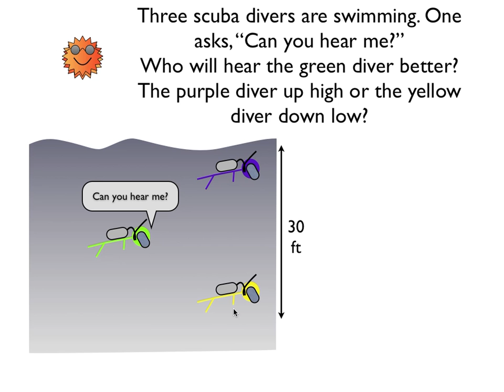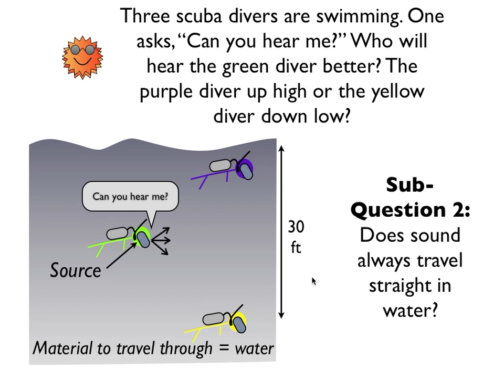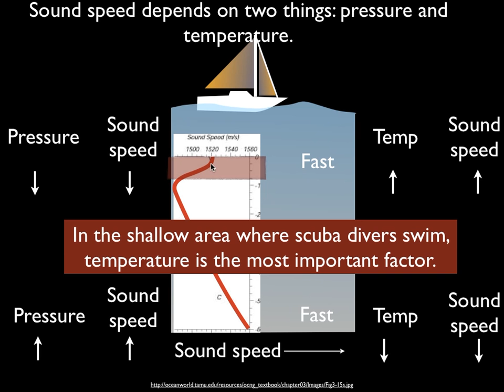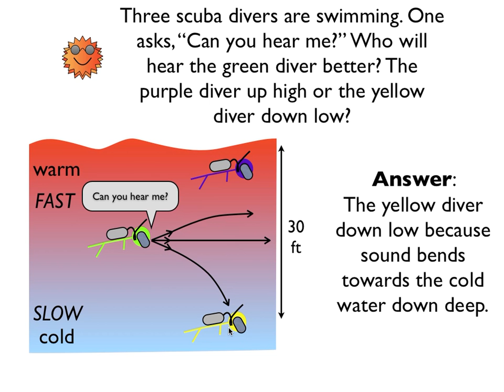Sound waves bending - a worked problem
I walk through a hypothetical example of the sound waves from a scuba diver being bent (refracted) because of sound speed variations in the water.